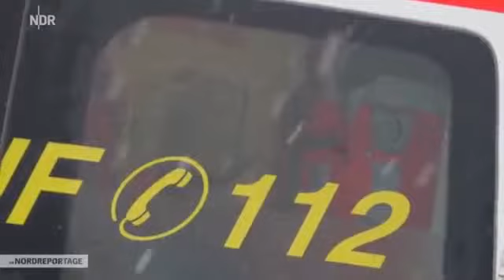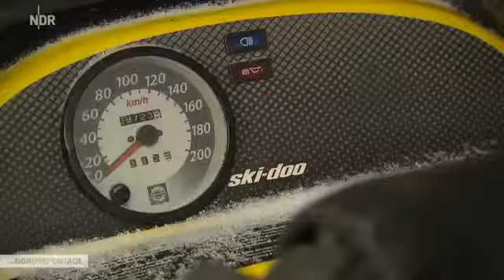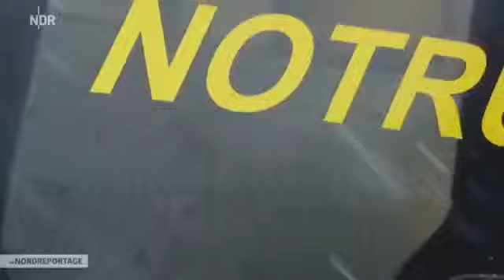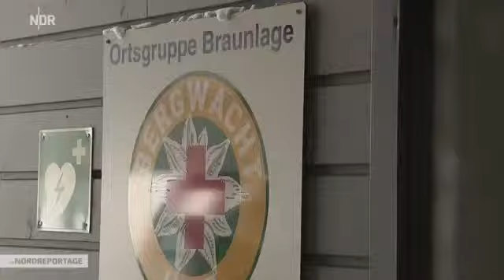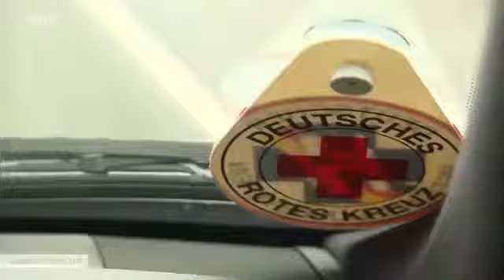Die Nordreportage - Die Retter im Schnee (07.03.2016)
Alarm am Wurmberg! Skifahrer, Snowboarder, Rodler - vor allem am Wochenende ist viel los. Der Film begleitet ehrenamtliche Helfer der Bergwacht in der Wintersaison.